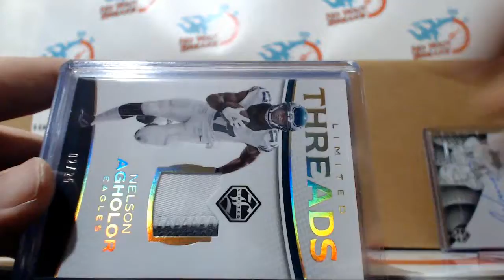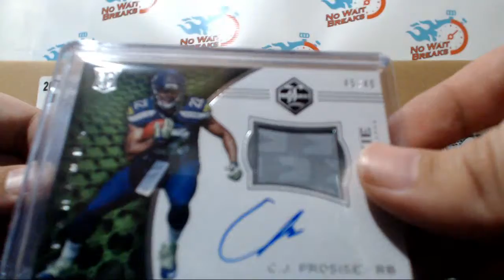2016 LIMITED FB KICKY80 AMI RECAP VIDEO